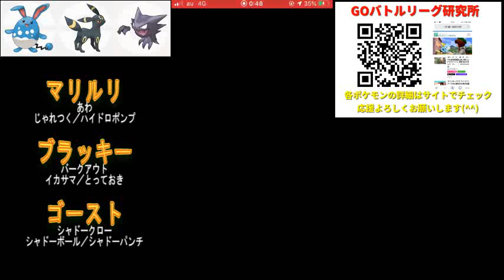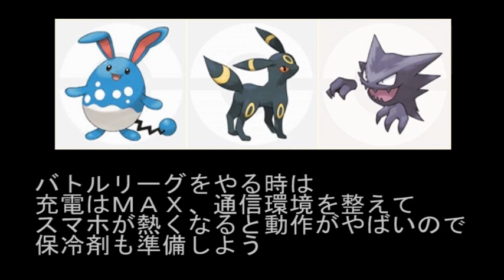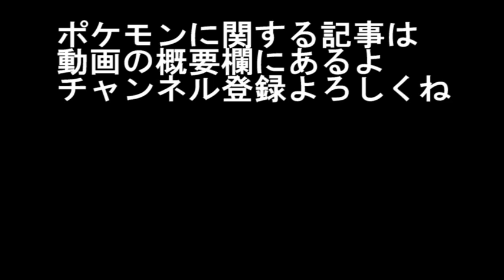【ＧＯバトルリーグ】敵は常に己の中にいる！スーパーリーグ！最強にして最凶！ゴーストで村を滅ぼしていく！【ポケモンＧＯ】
今回は、マリルリで出し負けたら、ブラッキーを出して、ブラッキーに強いのを誘い出し、裏からゴーストでガン起点にして村を滅ぼしていく！そんなパーティーでＧＯバトルリーグ（スーパーリーグ）に潜ってみました！